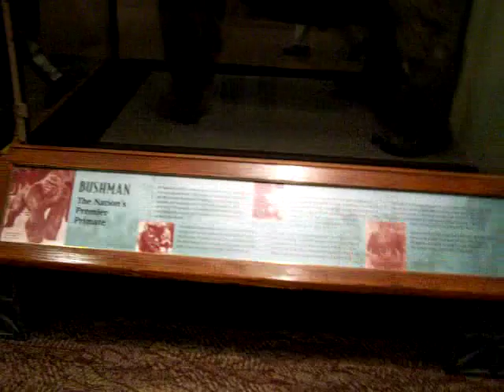Bushman the Gorilla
Once, the most famous gorilla in captivity, he lived in Chicago's Lincoln Park Zoo for twenty years. Bushman died in 1951 and his stuffed remains reside at the Field Museum of Natural History, also in Chicago.